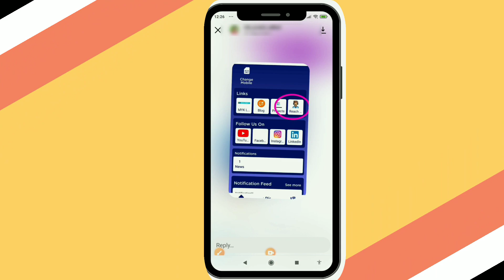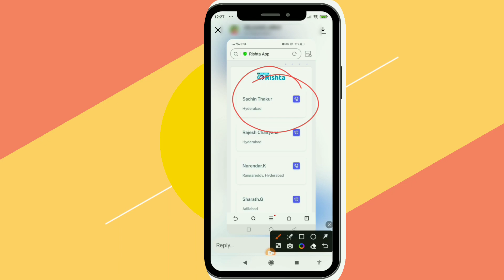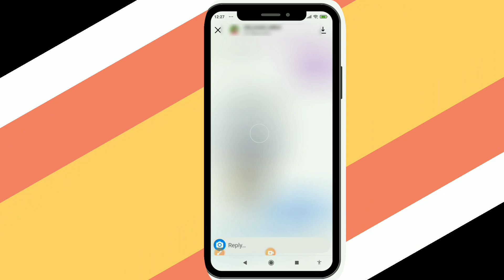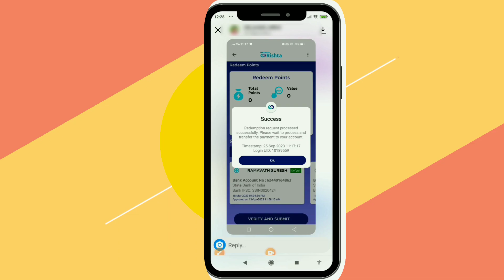Profile को कैसे एक्टिव करते है || Rishta Apps || Rishta Apps Profile Active 2023 .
Rishta AppsRishta Apps के Profile  को कैसे एक्टिव करते है इस वीडियो में बताया गया है|